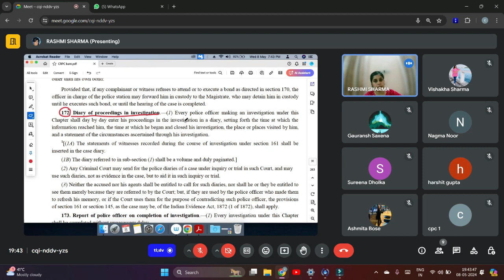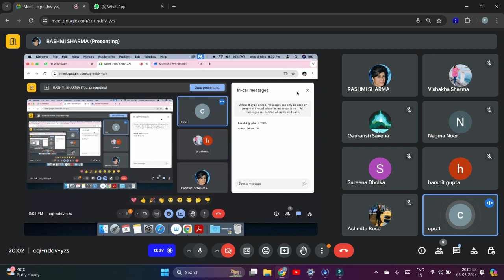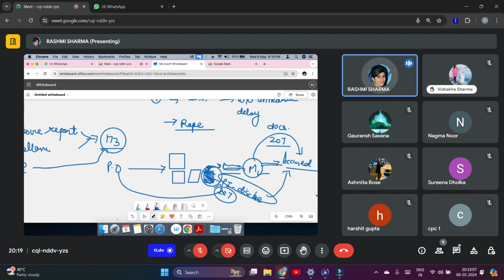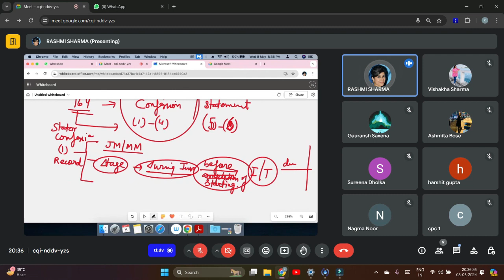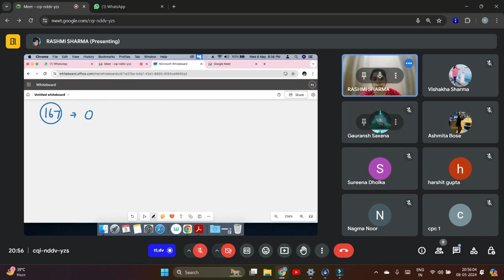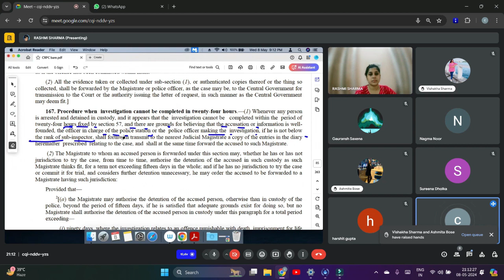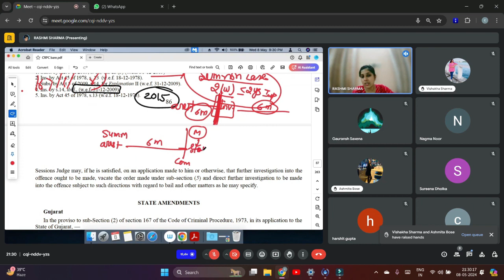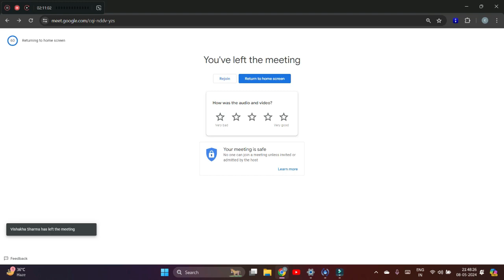154-176 chapter 12 CRPC investigation Part 2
CRIMINAL PROCEDURE CODE 29th CLASS